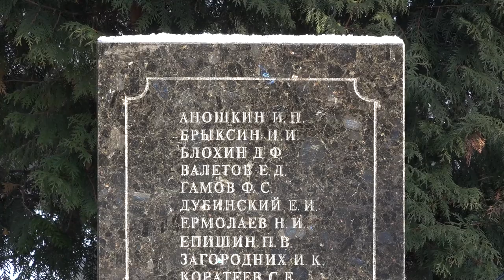Митинг в Заречье Голубков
Депутаты Московской областной Думы Лариса Лазутина и Дмитрий Голубков, а также и одинцовские депутаты-единороссы приняли участие в памятном митинге, посвященном 81-ой годовщине начала контрнаступления советских войск в битве под Москвой. Мероприятие состоялось в Заречье.